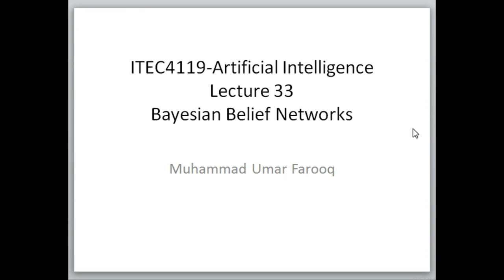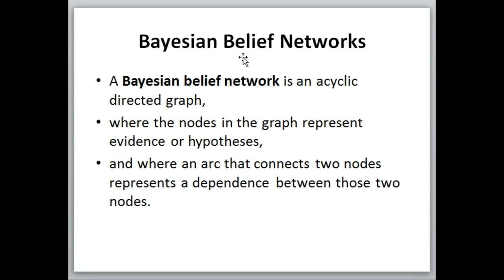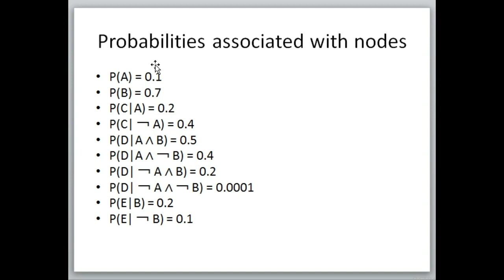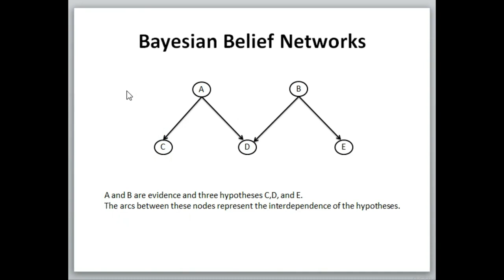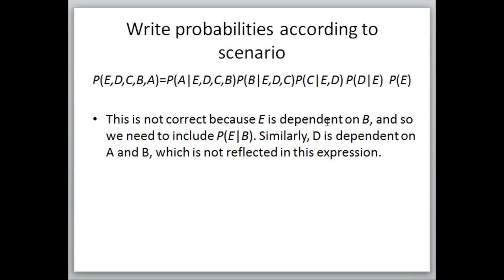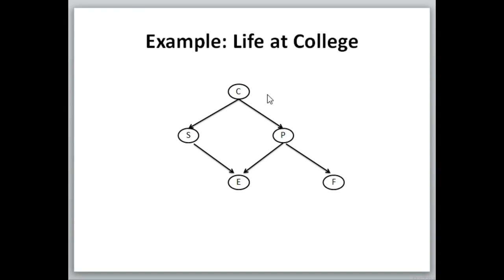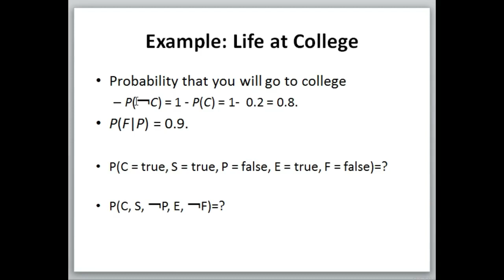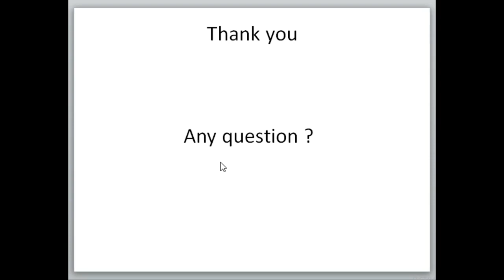Lecture 33 Bayesian Belief Networks in Machine Learning